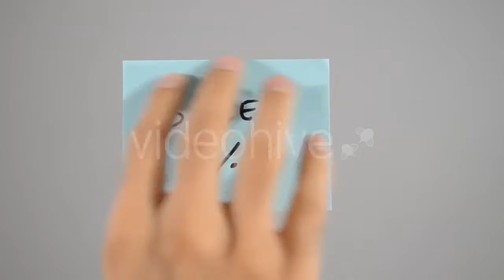Marina - (nature) Stock Footage | Mega Pack +40 items